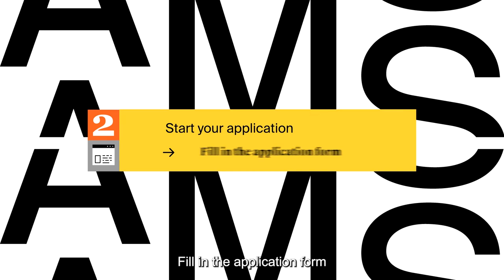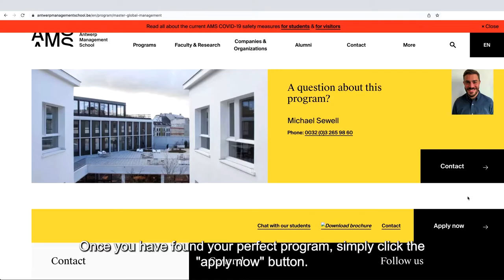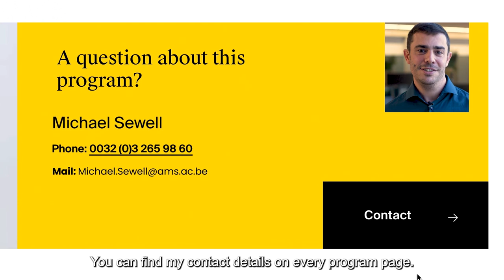How to apply for a full-time master's program at AMS?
How to apply for a full-time master's program at Antwerp Management School? Eva Peeters, business lead and Michael Sewell, our student recruiter, will guide you step by step through the application process.